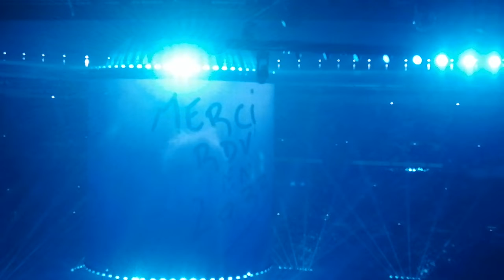indochine groupama stadium 2022